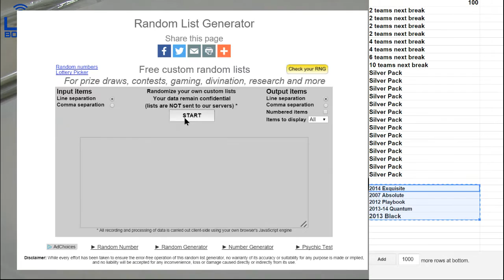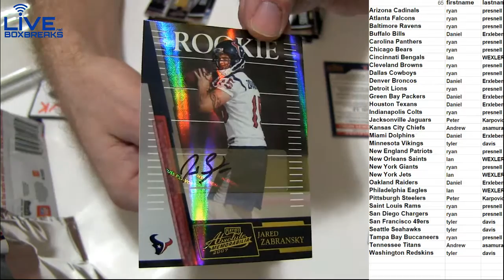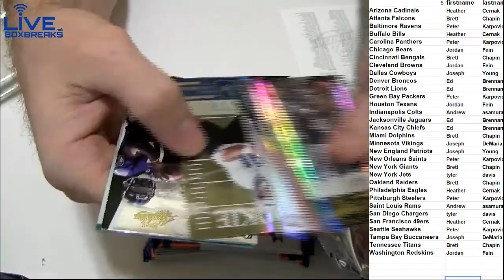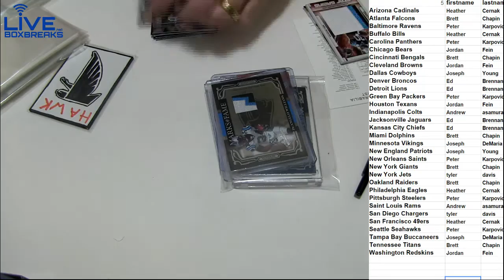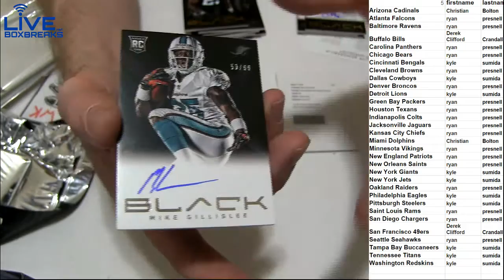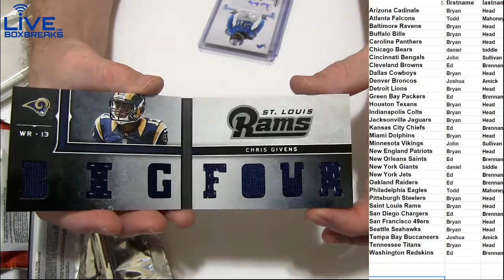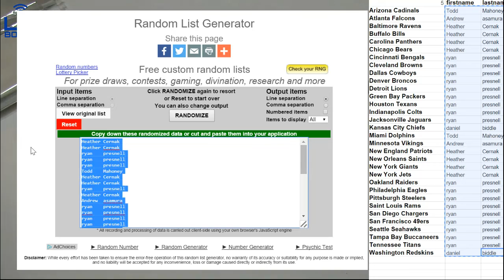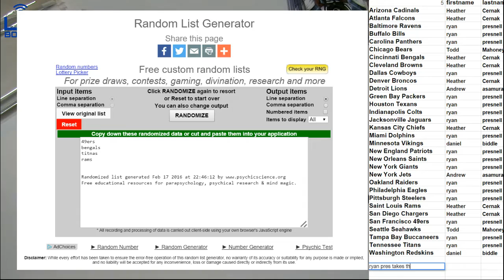NFL 1747,1748,1749,1750,1751,1752 LBB